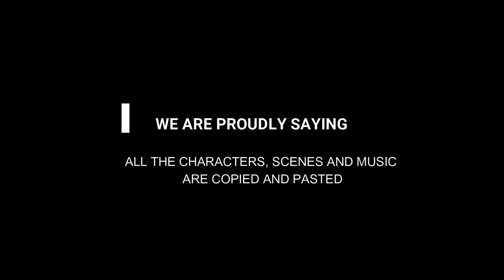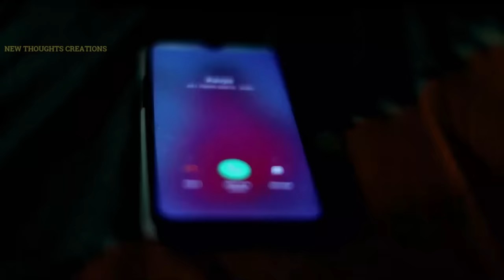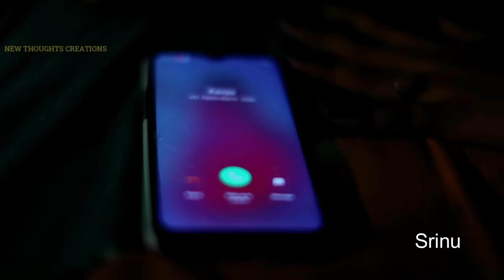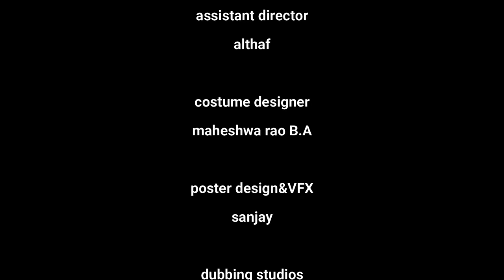Viswadhabhi Rama Vinave Bhama || Krishna varma || Vidya sagar || Akhila reddy.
Watch and enjoy the video VRVB full video

Starring: Vidya sagar, Akhila reddy, Krishna varma

Story-Screenplay-Direction: Krishna varma
pressented by: New Thoughts Creations
Dubbing studios : Leo soorya
Dubbing Artist : Ygna priya & Chandhini.
DOP: Krishna varma, sagar, sanjay
Assistant director althaf
Costumes: Naidu Maheswara Rao BA
Posters and VFX : Sanjunanivs

Team
NEW THOUGHTS CREATIONS